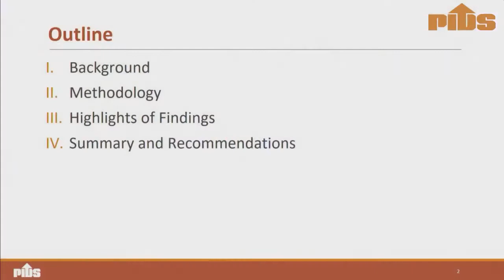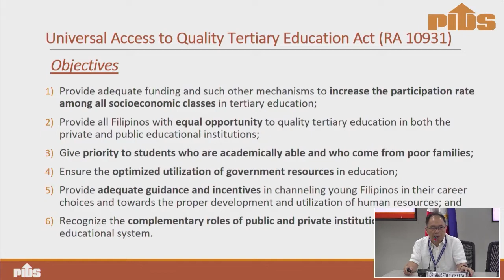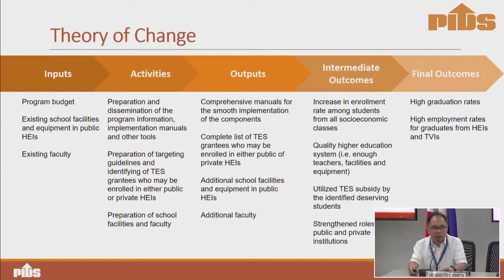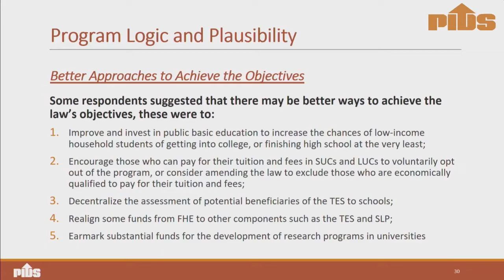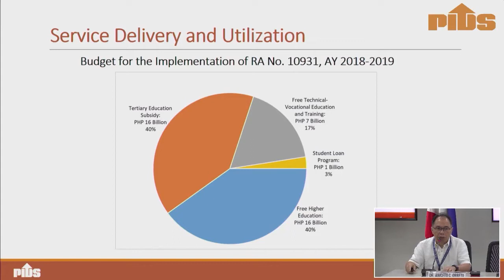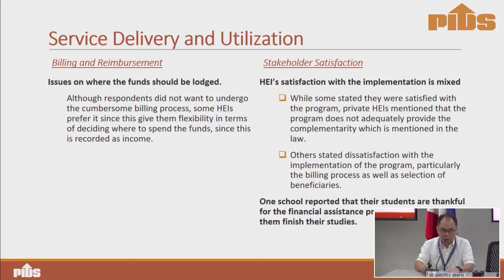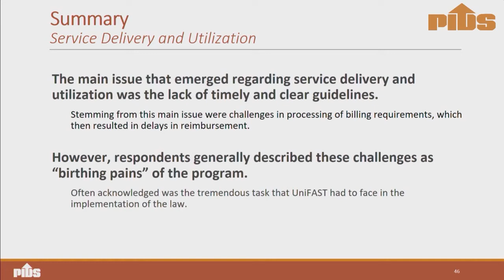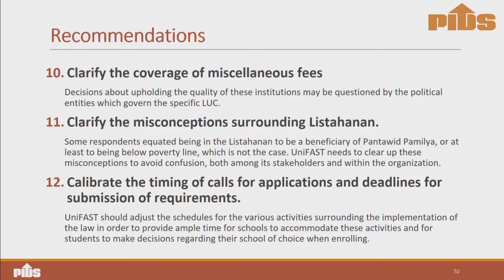Process Evaluation of the Universal Access to Quality Tertiary Education Act by Dr. Aniceto Orbeta